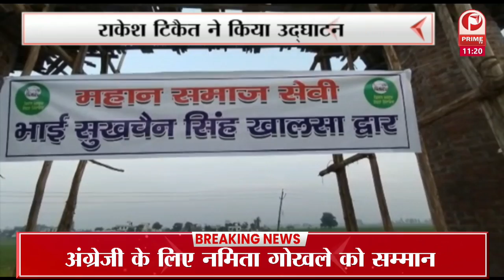हल्द्वानी में प्रधानमंत्री नरेंद्र मोदी के दौरे || Prime Tv